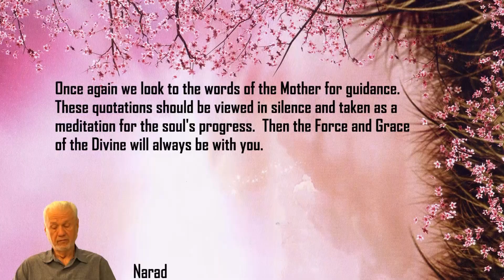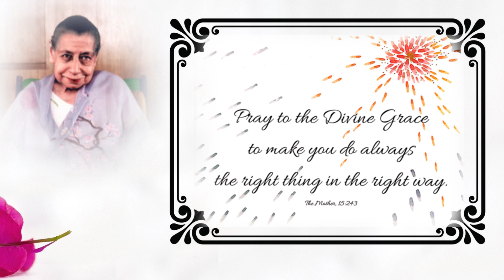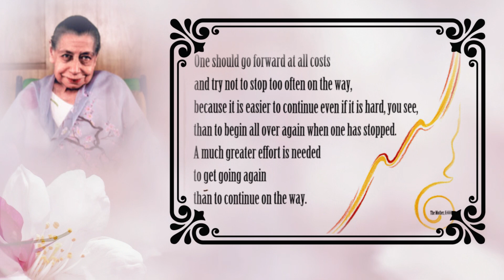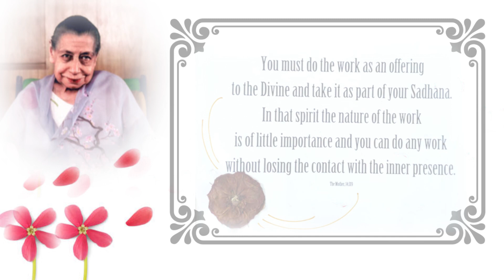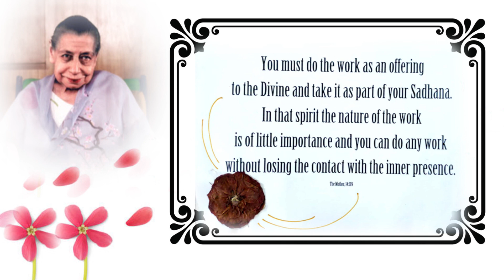Quotations to Inspire and Uplift (2019) - Part 3